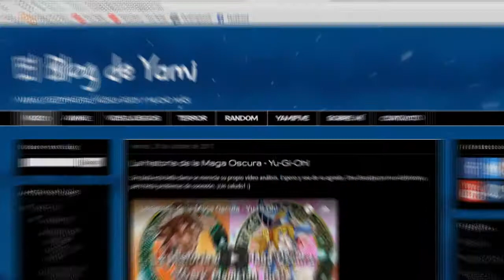Creepypasta: La Cabaña del Bosque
Un creepypasta corto y aterrador. ¡Espero y sea de su agrado o les parezca entretenido! :)
Con este vídeo, cierro el Especial de Halloween y Día de Muertos de este año.

Pregúntame algo.

Thunder Storm and Rain Animation - Free HD Stock Footage -